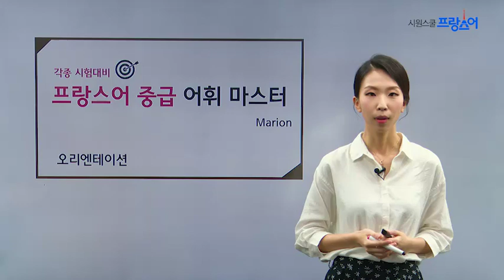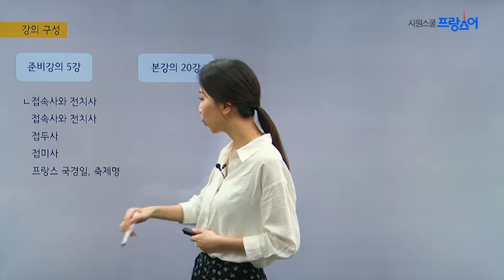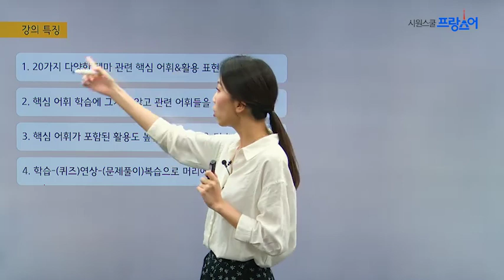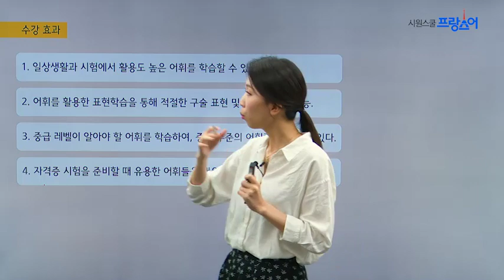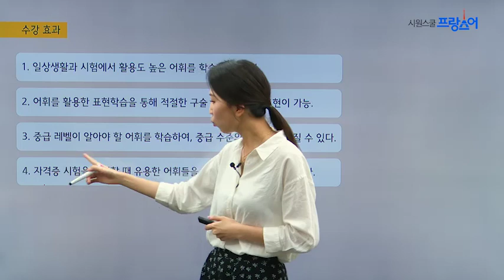프랑스어 중급 어휘 마스터 OT / Marion 선생님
중급 단계로 올라갈 수록 단어의 중요성이 커집니다.
DALF C2 보유자, Marion 선생님의 "중급 어휘 마스터" 강의로
여러분의 프랑스어 어휘 실력을 향상시켜보세요.

- 20가지 주제별 단어 학습
- 단어의 동의어 학습
- 예문을 통한 표현법 학습

[강의 특징]
1. 20가지 다양한 테마 관련 핵심 어휘& 활용 표현 학습.
(- 준비강의 : 필수 접속사, 전치사구, 접두사, 접미사 학습)
2. 핵심 어휘 학습에 그치지 않고 관련 어휘들을 연결하며 학습
3. 핵심 어휘가 포함된 활용도 높은 표현 학습은 덤 !
4.학습-(퀴즈)연상-(문제풀이)복습으로 머리에 저절로 남는 강의

[수강 대상]
1. 고급으로 레벨업 하기 위해 다양한 어휘 학습이 필요한 분.
2. 어휘 부족으로 프랑스어 구사에 한계를 느끼고 계신 분.
3. 필수 어휘, 표현 학습을 통해 어휘력을 키우고 싶으신 분.
4. DELF 등 프랑스어 자격증 시험 준비 중이신 분.

[수강 효과]
1. 일상생활과 시험에서 활용도 높은 어휘를 학습할 수 있다.
2. 어휘를 활용한 표현학습을 통해 적절한 구술 표현 및 작문 표현이 가능.
3, 중급 레벨이 알아야 할 어휘를 학습하여, 중급 수준의 어휘력을 가질 수 있다.
4. 자격증 시험을 준비할 때 유용한 어휘들을 배우고, 바로 활용할 수 있다.